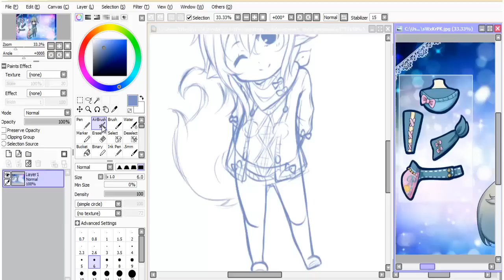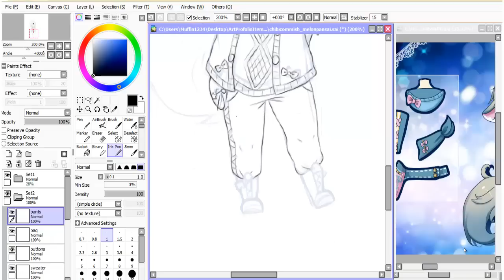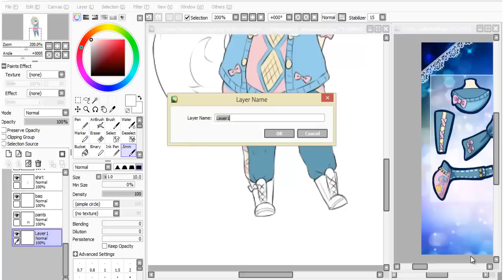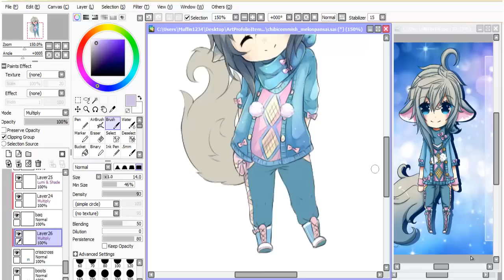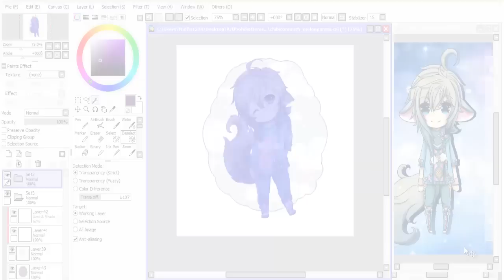【Speedpaint】- Sachiko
Chibi commission for Melonpansai @ DA ! Enjoy ~

Sorry for the inactiveness, I was stuck in my artblock and didn't upload my speedpaint ; 7 ; (apologiesss).

Who's ready for school ? My school starts on Sept 8th ~

Btw the character is a boy ~

Time used: 2h 10m

Programs:
Paint tool Sai & Camtasia Studio

Songs:
•Title: Attrielectrock -White out girl